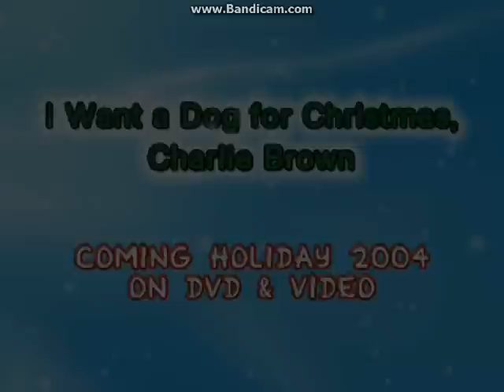Opening To Blue's Clues:Bluestock 2004 DVD (2012 Reprint)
NO COPYRIGHT INFRINGMENT INTENDED Here's The Order:
1.Nick Jr. Logo
2.Paramount DVD Logo
3.Blue's Clues:Blue Talks Trailer
4.Peanuts VHS & DVDs Trailer
5.Charlotte's Web 2:Wilbur's Great Adventure Trailer
6.FBI Warning Screen
7.DVD Menu